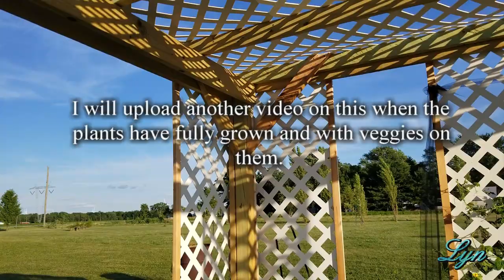Nutritious Viny Plants Around Our Lattice Pergola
We have these nutritious viny plants around our lattice pergola. Some of you may not have heard of them, or maybe you have.